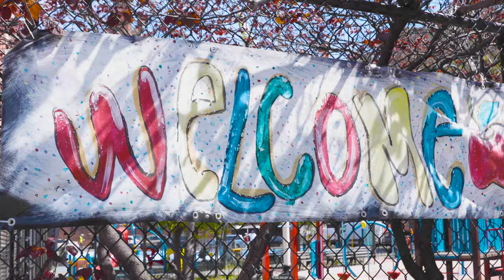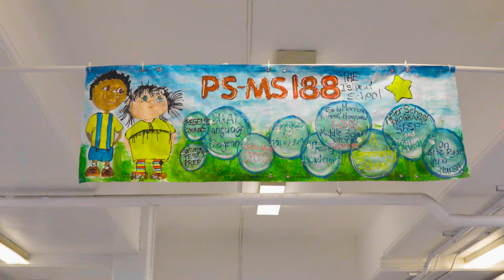SCHOOL IS OUT!! | Tyler Cameron Vlogs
Matt and I had a great time with the kids at PS 188 giving back with a fun workout and some amazing food!